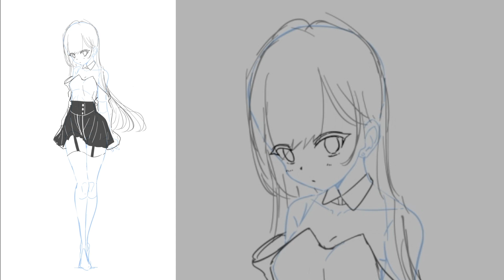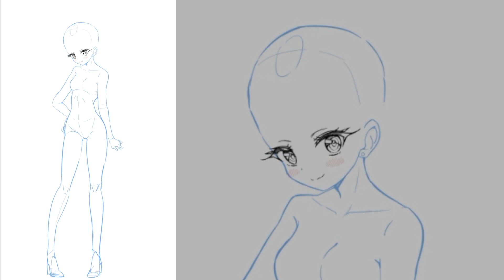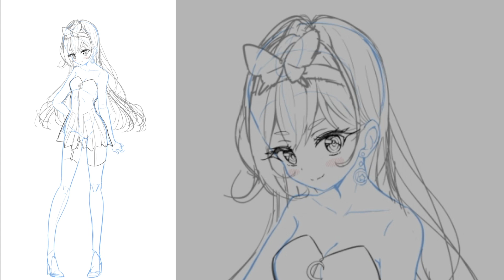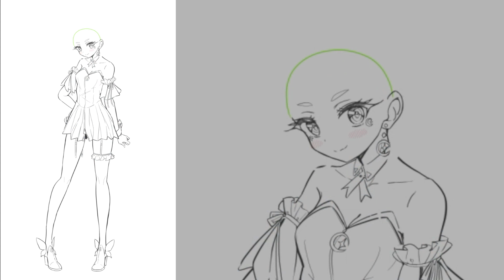Vtuberのキャラクターデザイン。（倖月りりぃ）/ Vtuber character design【iMac/CLIP STUDIO PAINT】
＼イラストレーターの一条レイです！／
I'm Ichijo Rei, the illustrator!

▼スプラチャンネル開設しました！
🖥使用機材🖥

〈PC〉
iMac27インチ（2017）
お絵かきソフト：CLIP STUDIO PAINT EX
ペンタブレット：HUION Kamvas Pro 16 Plus (4K)
左手デバイス：Tour Box Elite
マイク：SHURE MV7

〈iPad〉
iPad Pro 12.9インチ（2020）
お絵かきソフト：Procreate、CLIP STUDIO PAINT

しゃろう様
📨コンタクト📨